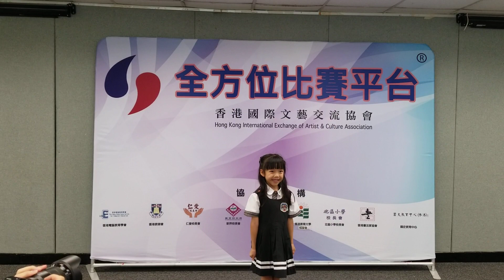2023-08-12 2023香港聯校朗誦比賽